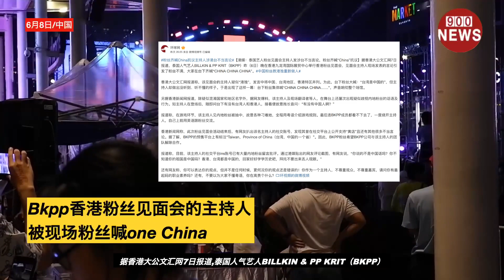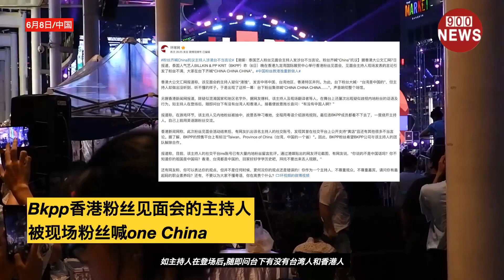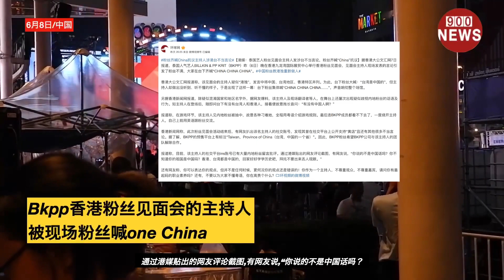Bkpp香港粉丝见面会的主持人,被现场粉丝喊one China